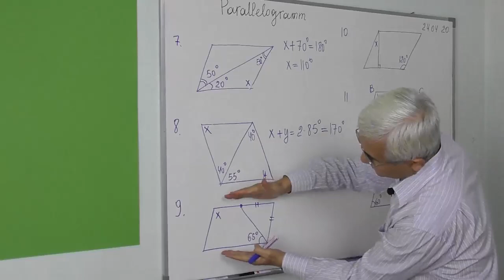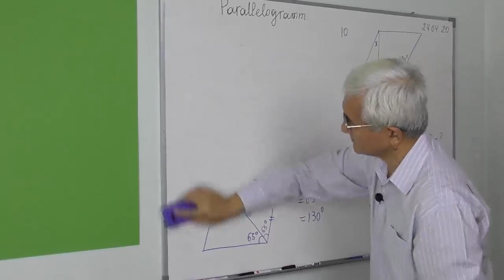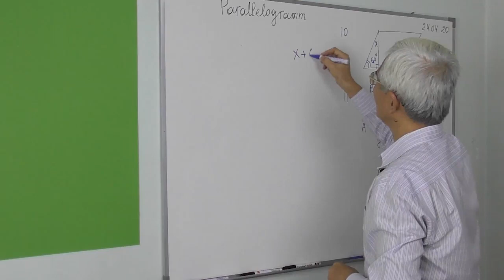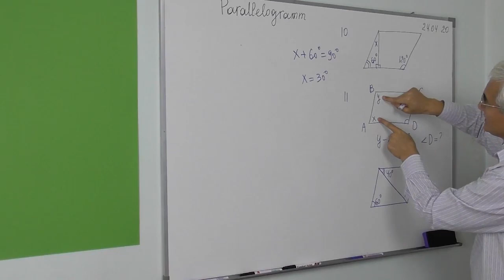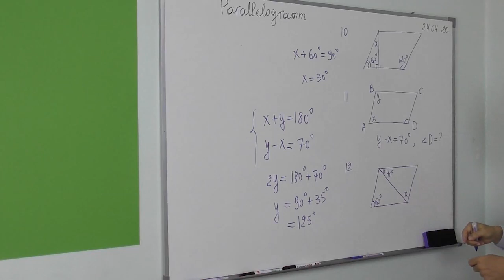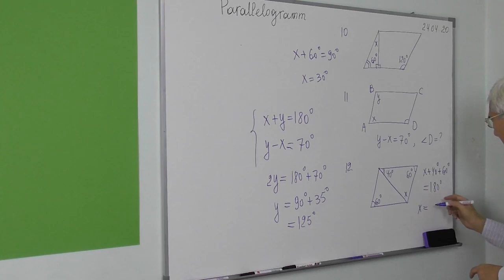7.3 Parallelogram Rasmdagilarga ko’ra masala yechish 7 12